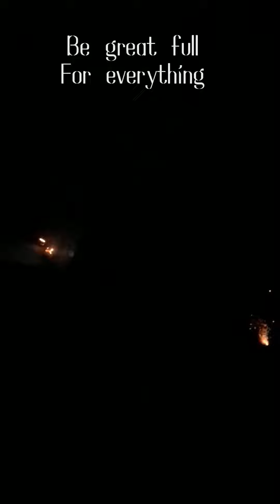Join us in our journey to discover nature & rediscover ourselves Motive | Travel Vlog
we are here to explore what we experienced in our life through a blog and entertain our dearest friends and family, Hope you' all support us more to get forward with what  we could.